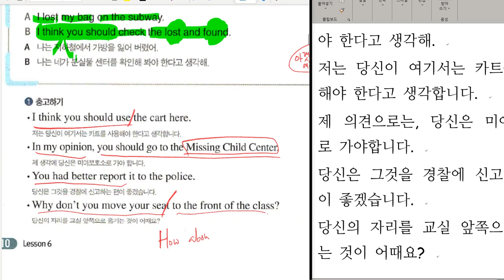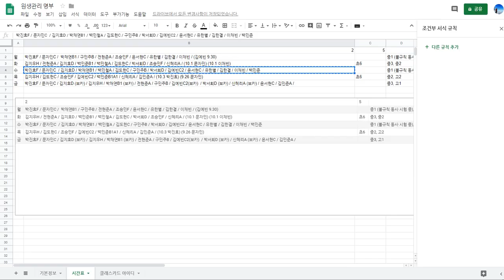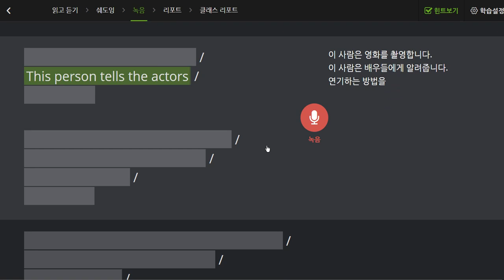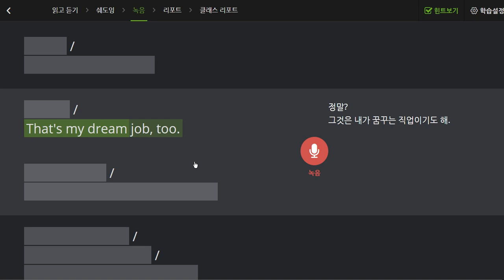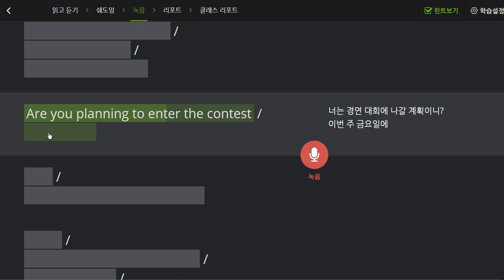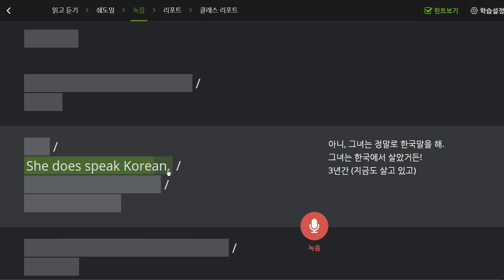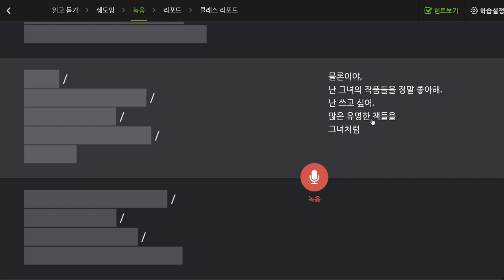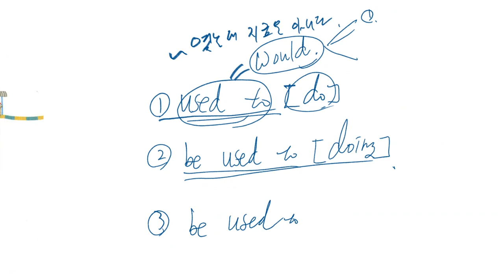중3 2019 10 01 2